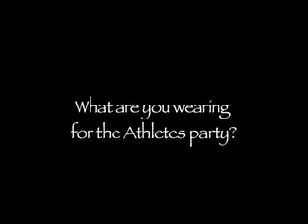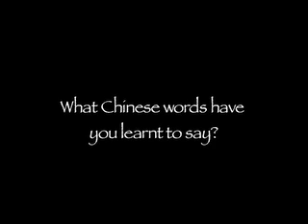Meet the Team USA guys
At the Speedo Sports club in Beijing we got the chance to ask the team USA guys what Chinese food they like, what the can say and what they will wear at the Speedo Athlete party.